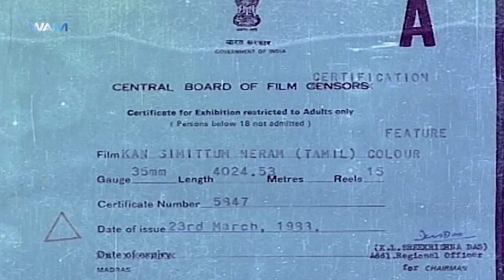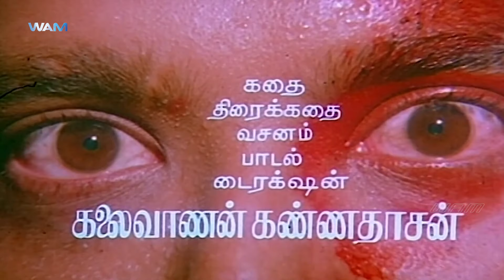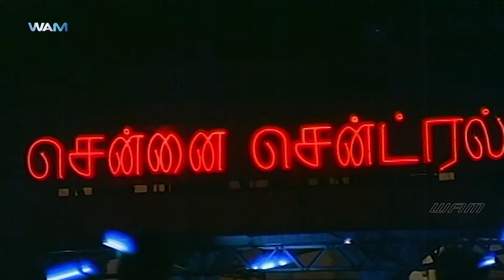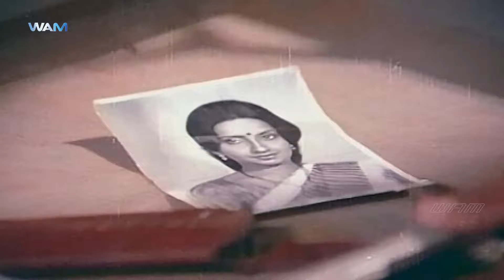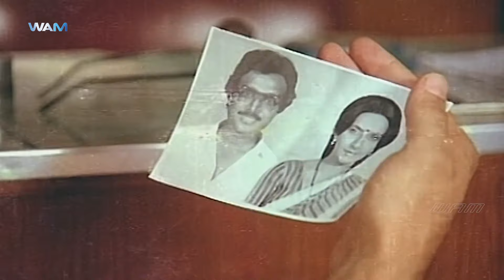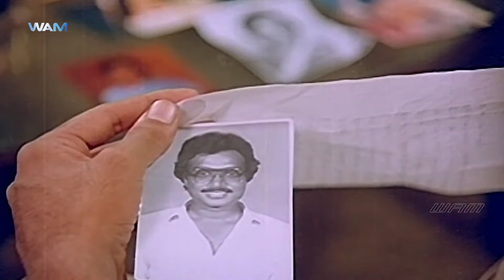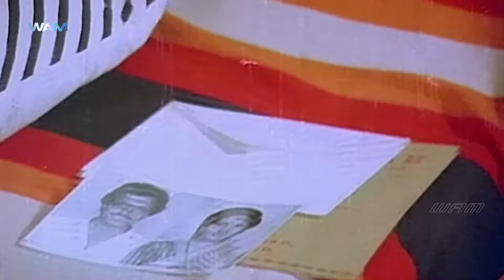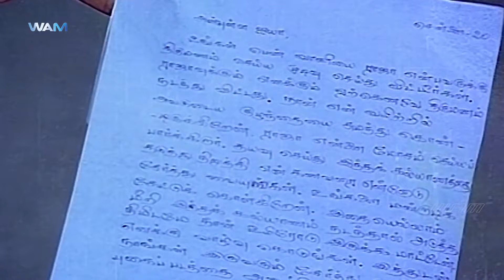Kan Simittum Neram Tamil Full Movie | Karthik | R Sarathkumar | Ambika | Kalaivanan Kannadasan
Watch Kan Simittum Neram Tamil Full Movie on WAMIndiaTamil. Kan Simittum Neram, directed by Kalaivanan Kannadasan, features Karthik, R. Sarathkumar, and Ambika in lead roles. The film marks R. Sarathkumar's debut in Tamil cinema

Synopsis:
Raja meets up with a mishap and loses his memory while trying to escape from assassination. Lakshmi takes care of him and names him Kannan but, her life is endangered when he gets his memory back.

Cast Details:
Karthik, Ambika, Sarathkumar, Kutty Padmini, Senthil, S. S. Chandran, and Poornam Vishwanathan

Song Details:

Song: Raagam Pudu Raagam @ 38:20

Song: Thane Paduthe @ 1:02:05

Song: Vizhigalil Kodi @ 1:17:47

Song: Mamanthan @ 1:51:02
Singers: Malaysia Vasudevan, K. S. Chithra